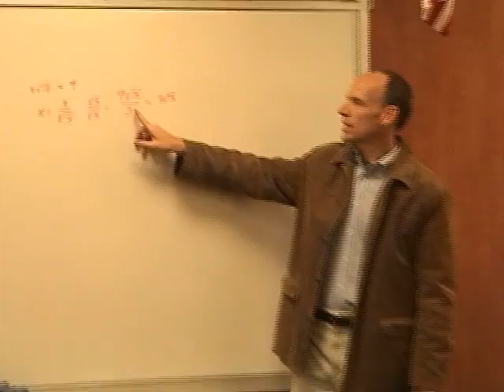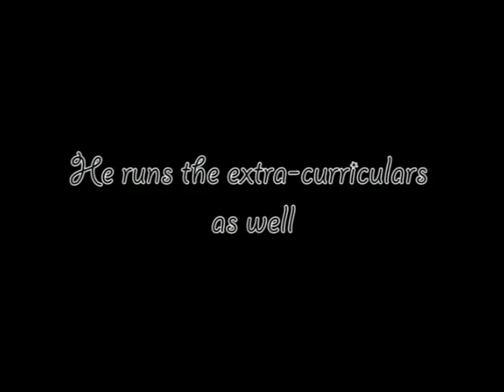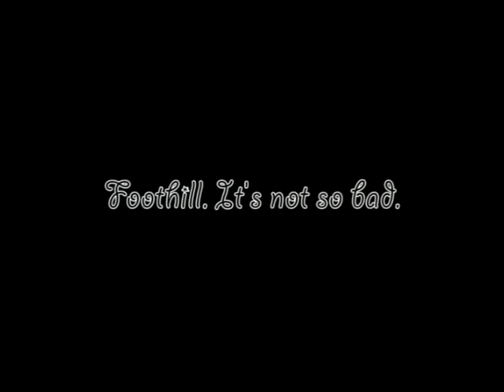FTHS Filmmaking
Foothill Technology High School: Filmmaking